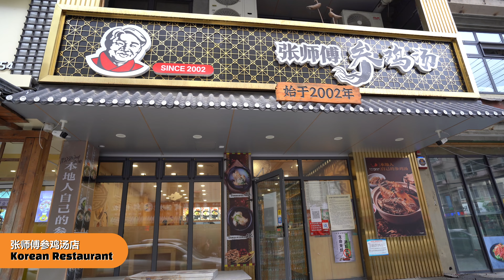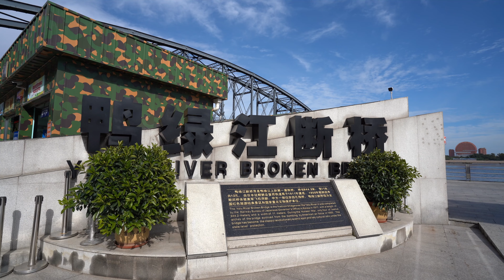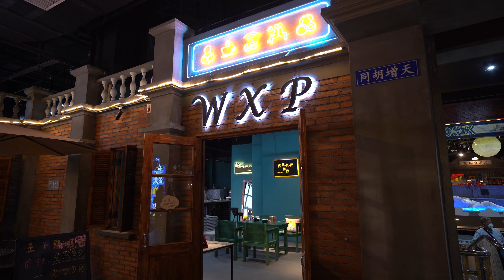The City Between China And North Korea 丹东游玩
Join us for a 2-Day adventure, as Queenie and I get up close to North Korea during our visit to Dandong, a city that borders China and the DPRK.

P.S. We saw some North Korean guards!

A simple click from you but it really helps me with the channel.

My Vlogging Equipment:
Main Camera Sony A7iii
Sony 28-70mm F3.5-5.6 FE
Tamron 17-28mm
Rode VideoMicro Compact On-Camera Microphone
Joby GorillaPod 3K Pro Kit
SanDisk Extreme Pro SD Card
SanDisk Extreme Pro Portable SSD
Neewer Camera Bag